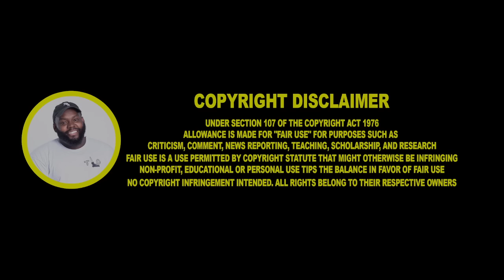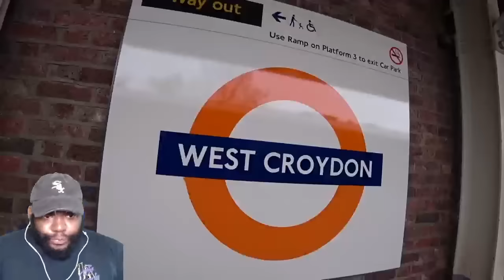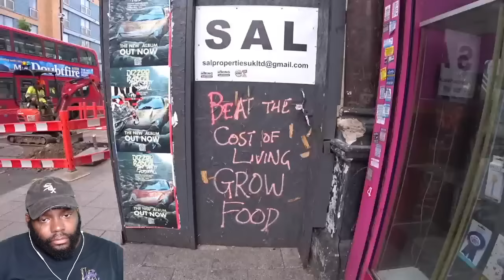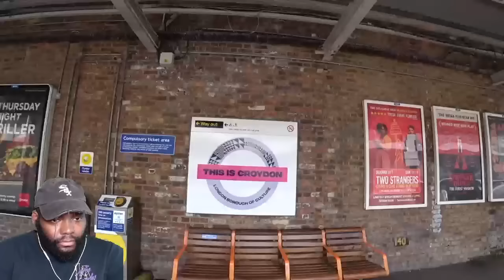CHICAGO DUDES REACTION TO Inside London's Most Dangerous Town 🇬🇧